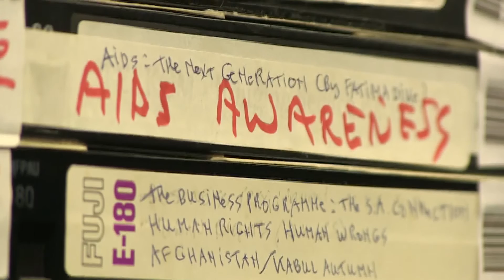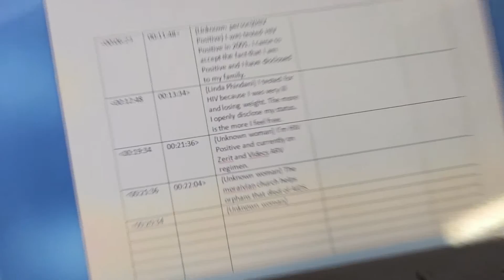The HIV AIDS Archive: Mapping an Epidemic in South Africa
With a grant from the Elsevier Foundation, the University of Cape Town Library and the Community Media Trust are safeguarding decades of critical 'primary source' knowledge on the social and political aspects of the AIDS epidemic in South Africa.